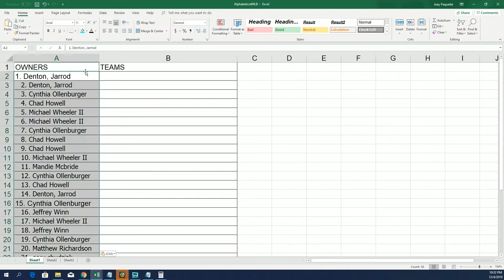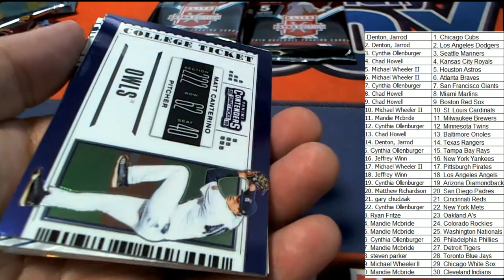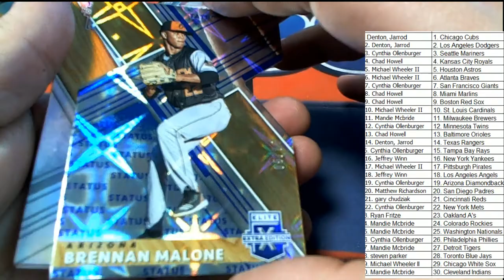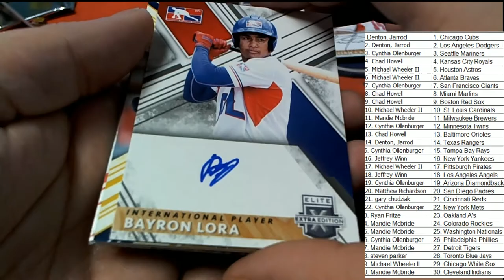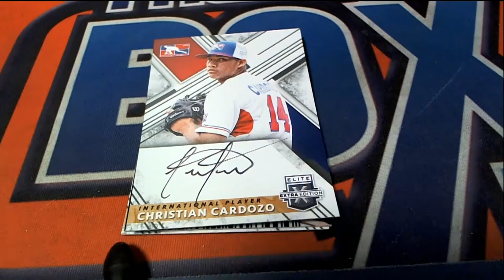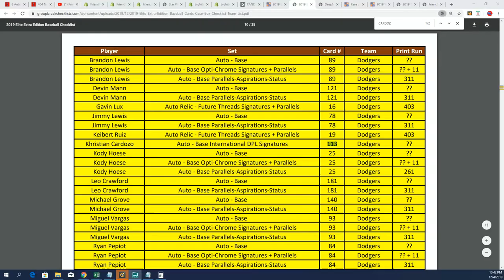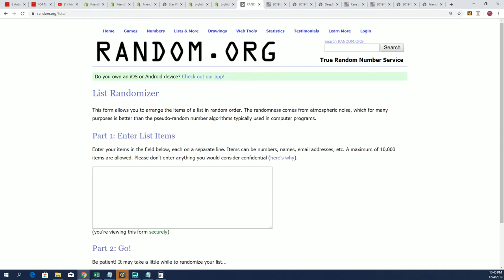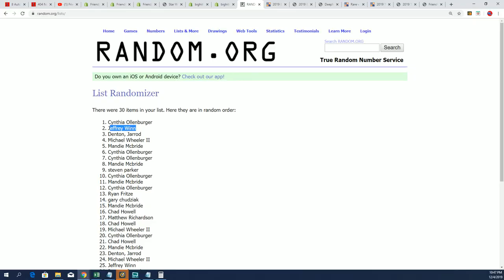2019 Panini Elite Extra Edition Baseball Hobby Box ID 19EXTRAED112